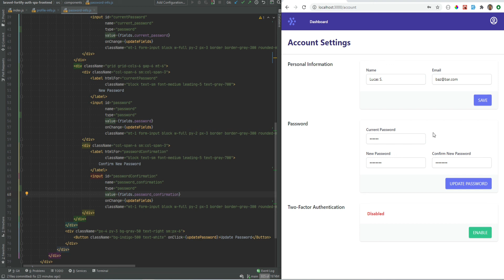How to add Account Profile & Password Update feature to Laravel Fortify SPA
Users should be able to update their account profile & reset their passwords. In this video, we implement the account profile & password update feature for our SPA. I also discuss how certain things work behind the scenes.